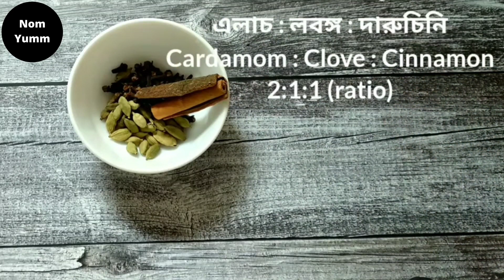Simple Garam Masala Powder Recipe | Quick and Easy Garam Masala Recipe - Nom Yumm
Here's a simple recipe for garam masala with a 2:1:1 ratio of cardamom, cinnamon, and cloves, which are key ingredients in Bengali cuisine:

Ingredients:

2 parts cardamom pods
1 part cinnamon sticks
1 part cloves

Instructions:

1. Begin by gathering all the ingredients in the specified ratio.
2. Spread out the cardamom seeds, cinnamon sticks, and cloves on a clean surface in the sun for 1-2 hours. This step helps to dry out the spices and makes them easier to grind into a fine powder.
3. Once the spices are sufficiently dried, transfer them to a spice grinder or a mortar and pestle.
4. Grind the spices together until you achieve a fine powder. It may take a few minutes of grinding to get the desired consistency.
5. Once ground, transfer the garam masala powder to an airtight container to preserve its freshness and flavor.
6. Label the container with the date of preparation and store it in a cool, dry place away from direct sunlight.
7. Now you have your homemade Bengali-style garam masala powder ready to use in your favorite recipes!